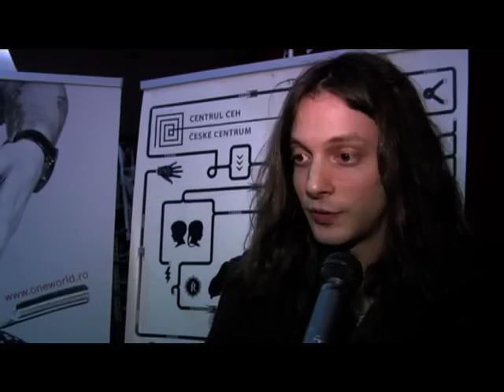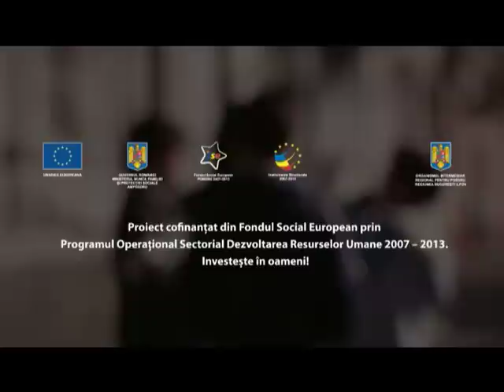Rom European - Tema: Shamanelism - partea a 2-a